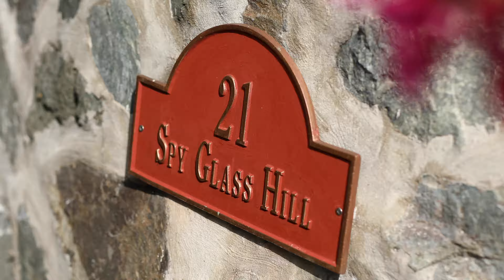21 Spyglass, Villa Rental, British Virgin Islands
Newly renovated after Hurricane Irma, 21 Spyglass is a 4-bedroom, 3-bedroom villa in the British Virgin Islands. It has a huge pool overlooking the surf of Apple Bay on the West End of the Island of Tortola. The villa is fully air-conditioned and there is a large expanse of living space.